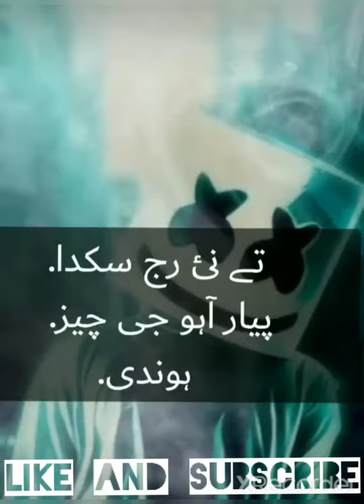Punjabi whatsapp status new 2020